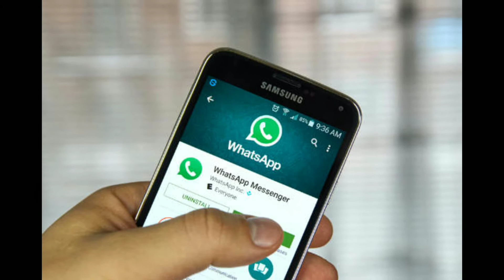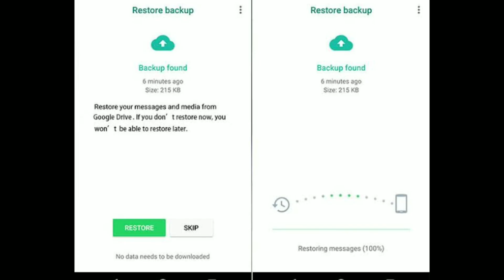GB WhatsApp and WhatsApp plus close what next?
Dosto WhatsApp aur GB WhatsApp me WhatsApp ban kiya ja raha hai jo bhi account GB WhatsApp ya WhatsApp plus me the unka account closed kiya ja raha hai.
Toh agar aapke sath bhi aisa kuch huaa hai toh aage aapko kya karna hoga chaliye Dekhte hai.